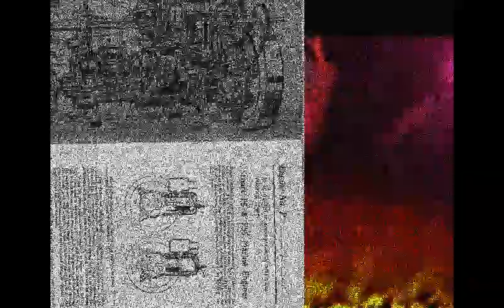Colematics/GLO Recruitment Video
What IS COLEmatics

A cloud of Bright Yellow  Vapour.

A mirad of Objectual Thought

A Mind Cloud

A Taz avoidance Schema

Cheating Death

The Chance to be  in multiples places apart

Heavily on Wisdom + Stench.

Canniston Elker